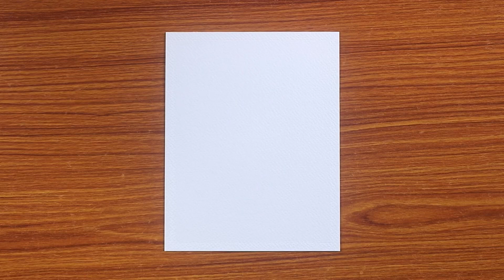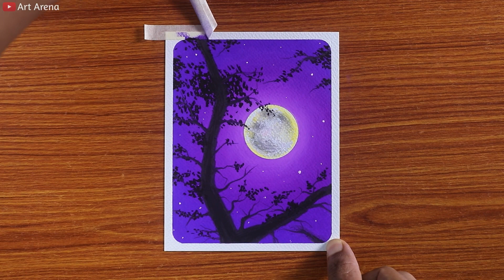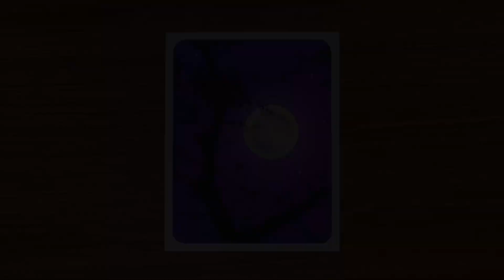Easy Drawing for Beginners / Drawing with Oil Pastels / Step by Step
Paper : 200-300 gsm Cold pressed Watercolour Paper of any Brand.
Oil Pastels
8B/10B Graphite Pencil
Correction Pen
Colour Pencil : Faber Castell Polychromos

In this video I show you how to draw A Beautiful Moonlight, using oil pastels step by step for beginners.